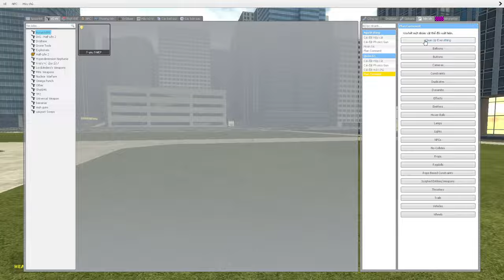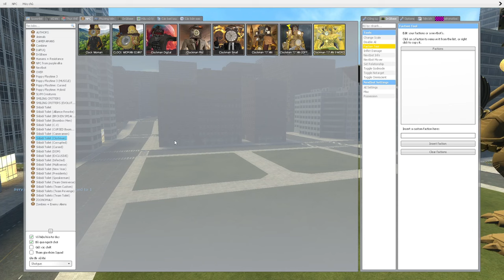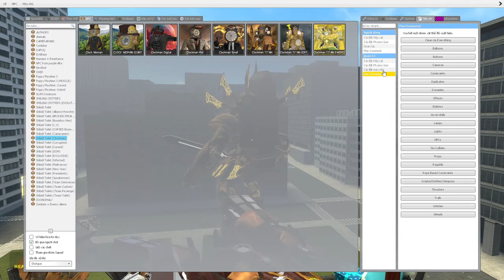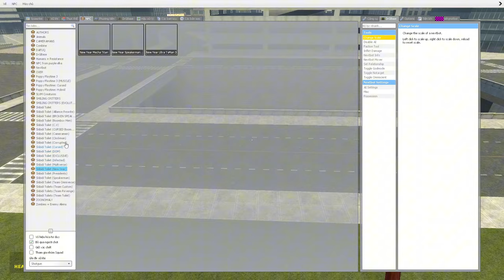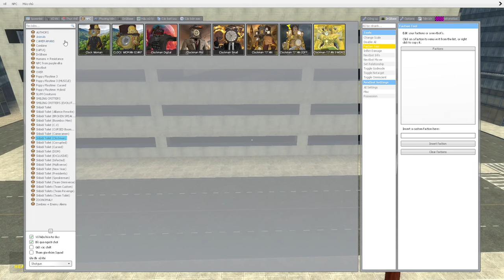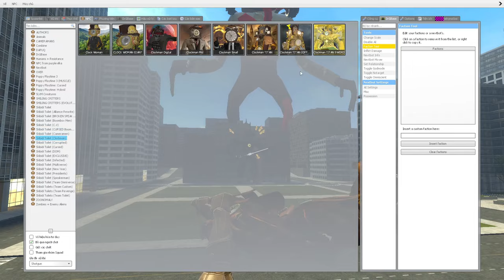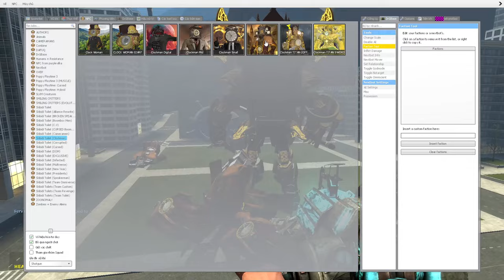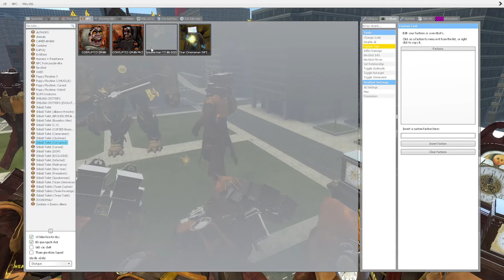skibidi toilet multiverse 124